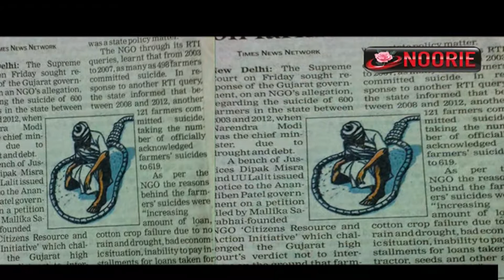Reality of Modi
-by Sanjay Garg, Leader, Aam Aadmi Party
Aam Aadmi Party is an Indian political party, formally launched on 26 November 2012. It came into existence following differences between the activists Arvind Kejriwal and Anna Hazare regarding whether or not to politicise the popular India Against Corruption movement that had been demanding a Jan Lokpal Bill since 2011. Hazare preferred that the movement should remain politically unaligned while Kejriwal felt the failure of the agitation route necessitated a direct political involvement.
The party's first electoral test was in the 2013 Delhi legislative assembly election, from which it emerged as the second-largest party, winning 28 of the 70 seats. With no party obtaining an overall majority, the AAP formed a minority government with conditional support from the Indian National Congress. A significant part of its agenda was to quickly introduce the Jan Lokpal bill in the Union Territory. When it became clear after the election that the other major parties would not support this bill, the AAP government resigned. It had been in power for 49 days.